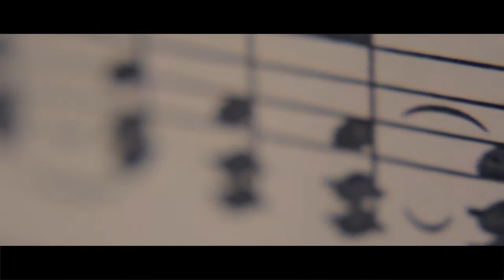Oceans - Hillside Cover (Morgan M.)